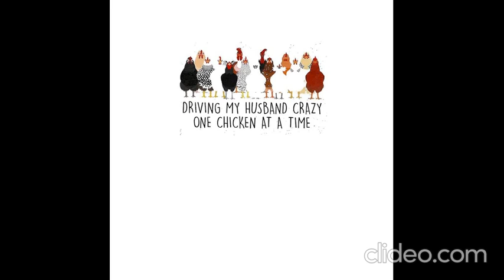Halloween Dogs Piss me off I will slap you so hard even google won’t be able to find you shirt